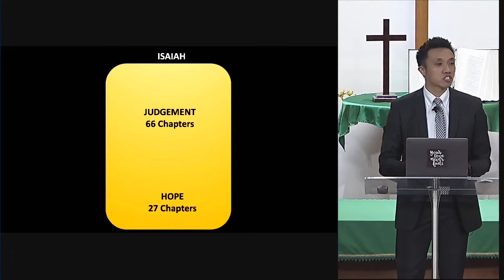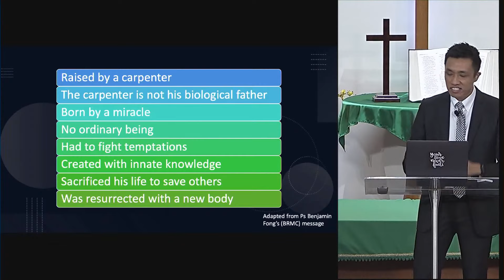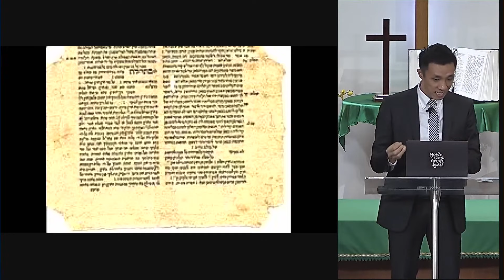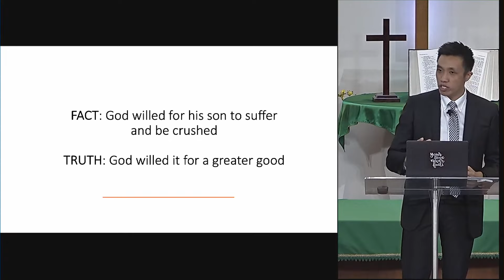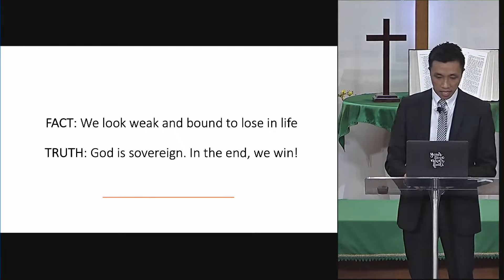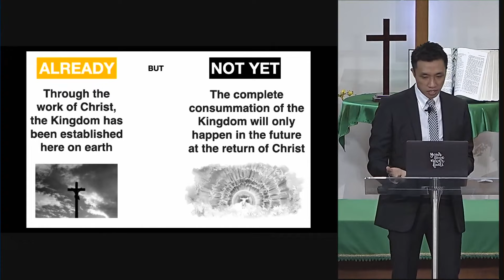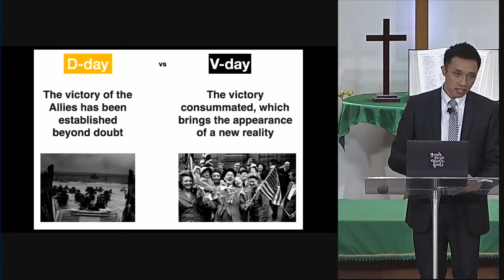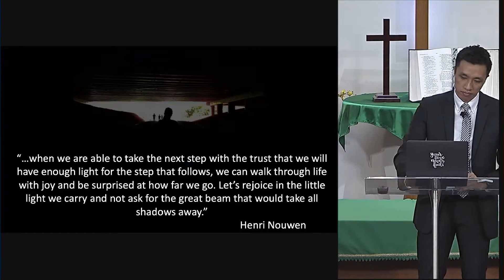Suffering is Tempura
Sermon by Pr Rufus Chan at Aldersgate Methodist Church in Singapore on 31 October 2021.